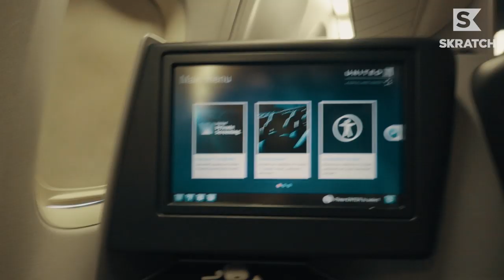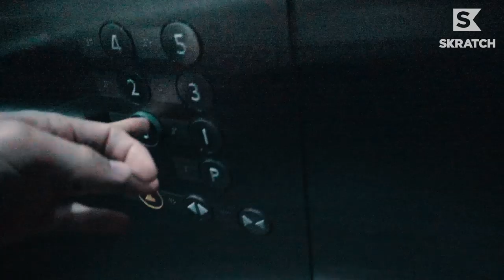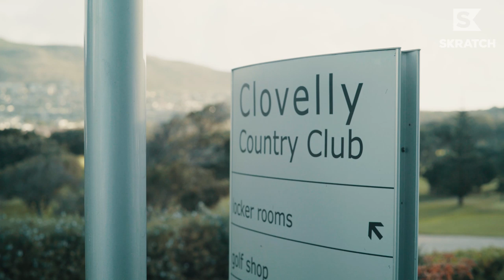Behind the Scenes - South Africa's Past and Future in Golf | Adventures In Golf Season 4 VLOG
Sometimes, the best plan is having no plan at all.

Erik Anders Lang and the AIG crew get a little lucky in Cape Town and came away with a killer story as highlighted on this Adventures In Golf Season 4 VLOG, presented by United.